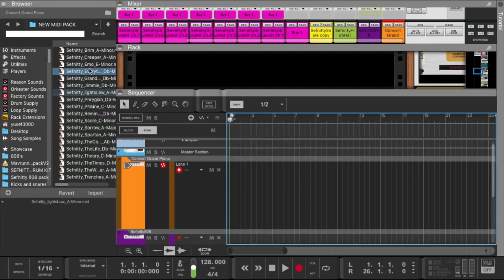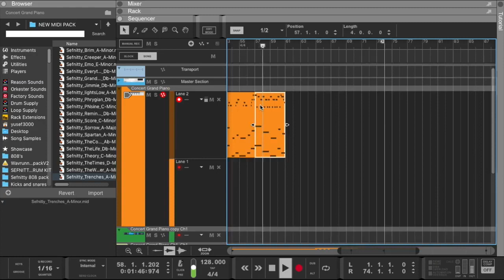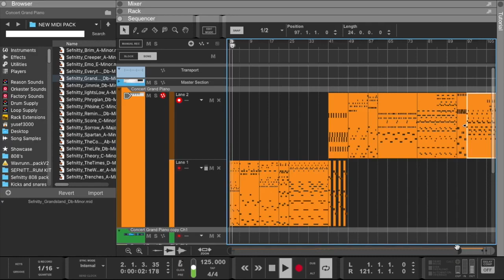Reason 11 | No More Beat Block | Midi Pack | Reason Studios